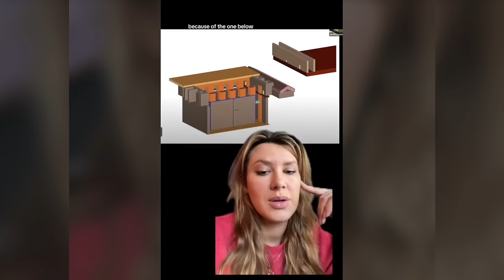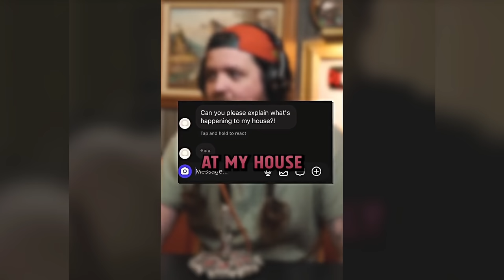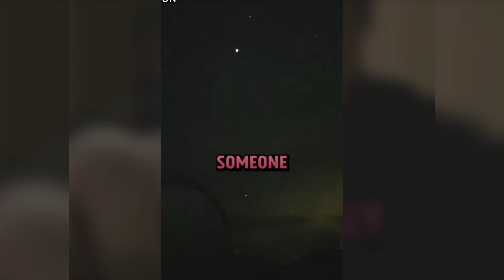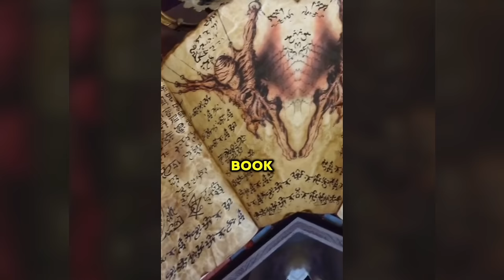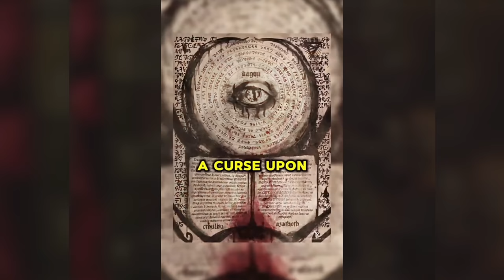Creepy TikToks That'll Boggle Your Brain! (Day 146)